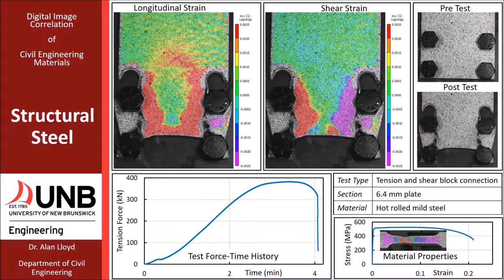Structural Steel Shear and Tension Block Failure Connection Test with Digital Image Correlation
A 3D digital image correlation (DIC) analysis of a structural steel connection consisting of four 3/4" bolts placed to cause a shear and tension block failure when connecting plates under tension. The  DIC analysis shows the tension and shear strains highlighting the failure path as the material moves from elastic through plastic and ruptures with tension failure between the bolts and plate edges and shear failures in paths from the edge of the bolts to the bottom of the plate.

This video was created as part of the CE 3063 Structural Steel Design 1 course at the University of New Brunswick.